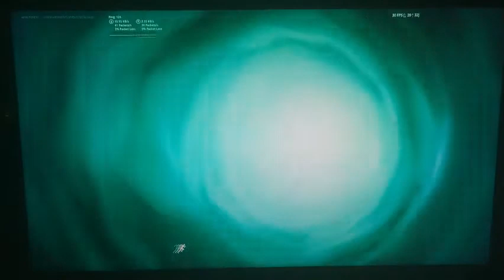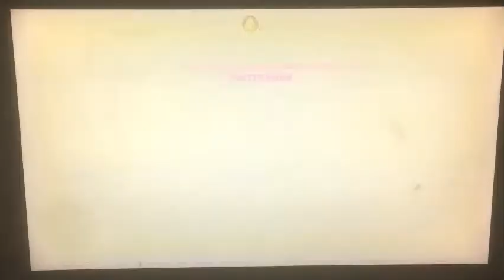Playing Solo in Fortnite | KhalifPlayz